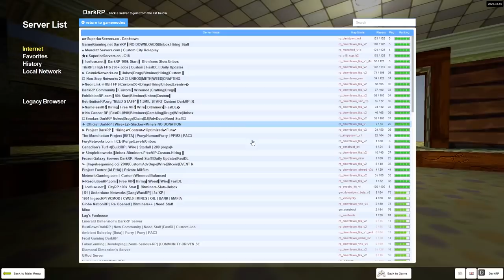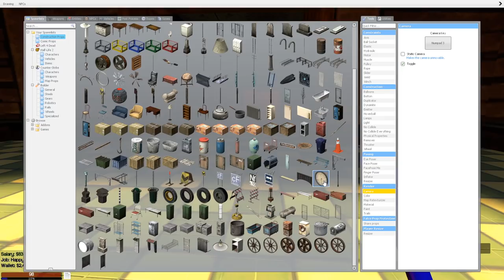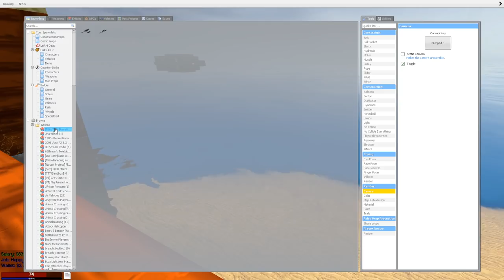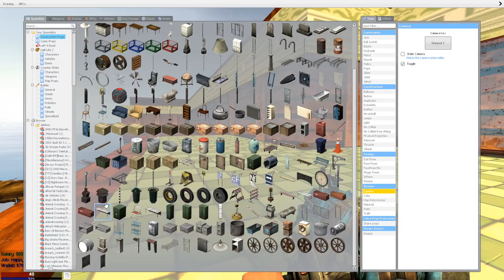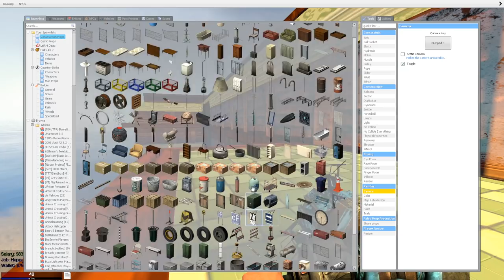CURSED ANIMAL CROSSING RP : The Happy Home Association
Criken plays some real cursed Animal Crossing RP